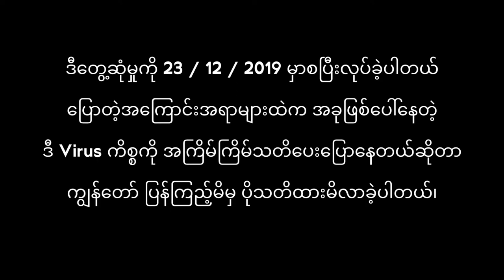The First Message - Channeled By U Win Maung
ဦးဝင်းမောင် (ဆရာဝင်း - သာကီနွယ်)